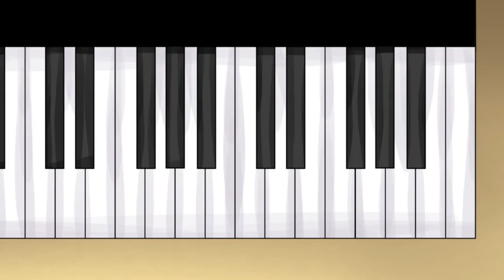PN 8 Region Wschód - drużyna 92 --- ostatni koncert Chopina w Polsce